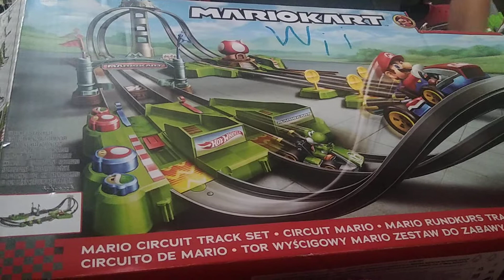MarioKart Circuit Track Hot Wheels 🔥🏎️🏎️🏎️